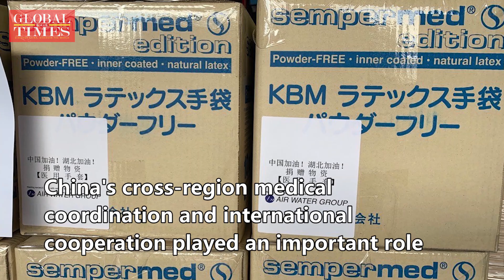China sets an example of epidemic response for the world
The coronavirus outbreak is getting under control as number of new infections in non-Hubei regions dropped for the 14th consecutive day to 79. What lessons has China learned from the outbreak? What experience can China offer to other countries in combating a contagious virus?